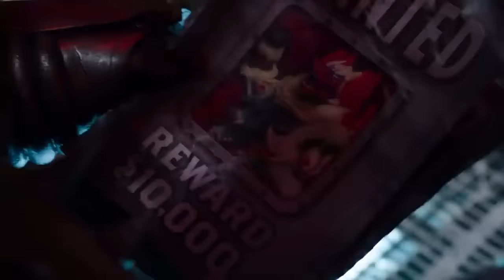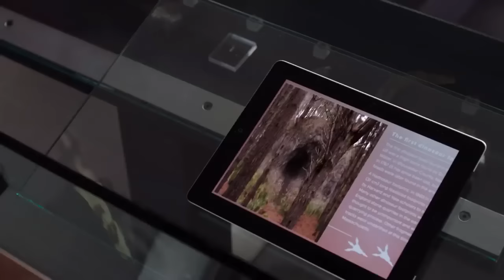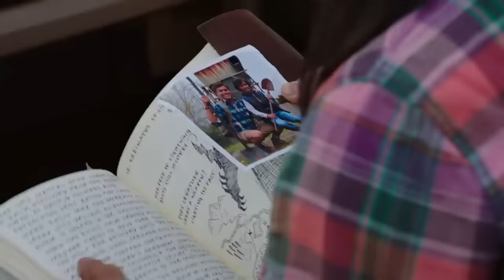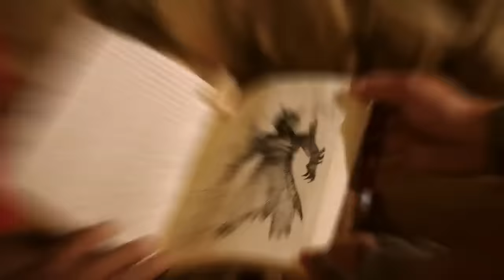Power Rangers Dino Charge | E01 & E02 | Full Episodes | Power Rangers Kids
Powers from the Past 🔌 E01 & E02 | Full Episode 🦕 Dino Charge ⚡ Kids Action ⚡ Power Rangers Kids
Millions of years after the mysterious and powerful Energems were entrusted to the now extinct dinosaurs for protection from a ruthless bounty hunter, a pair of courageous teens find two of these long lost precious artifacts, and come face to face with a monster who wants them for himself.

A new teen bonds with an Energem and joins Tyler and Shelby on their journey to the Dinosaur Museum where they learn they are a part of the elite team called the Power Rangers.

Power Rangers Dino Fury | E01 & E02 | Full Episodes | Power Rangers Kids